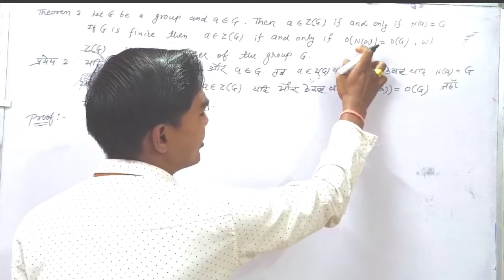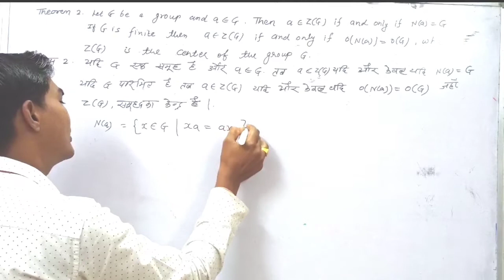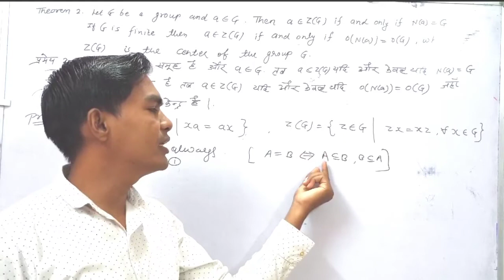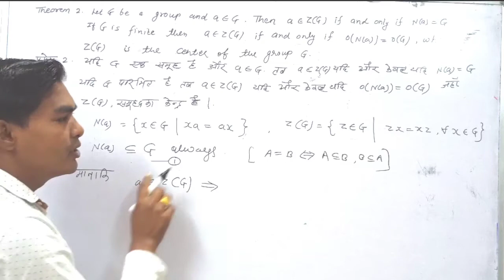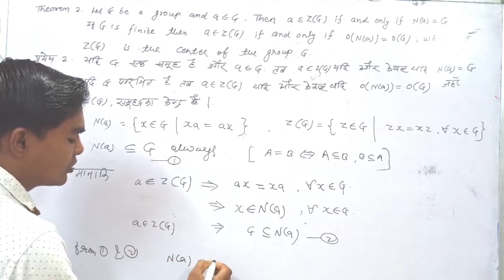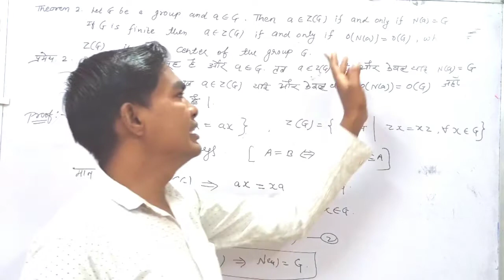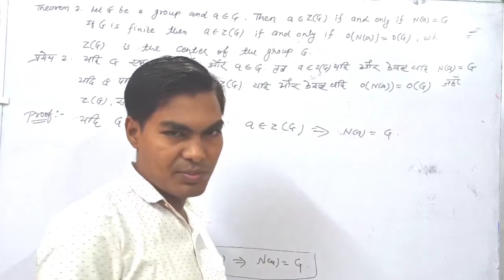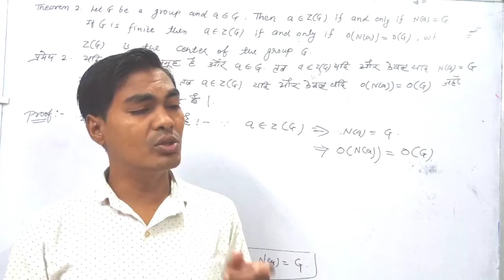if G is finite , a€Z(G) then N(a)=G..and o(N(a))=o(G).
Lecture#11

Euler Phi Function And U(n) Function

 In this video we are discussed about a most important Topics for   Abstract algebra Mathematics

Registration Form available..
रजिस्ट्रेशन करें और सारे विडिओ देखें।

In this channel provide to you complete explanation .
For CSIR NET MATHEMATICS
Complete solution of Real Analysis ,Linear algebra ,complex analysis,ODE,PDE,COV,
group theory,ring theory,field theory, topology.

For B.Sc. I
Abstract algebra
 calculus
vector analysis

For B.Sc. II
Advanced calculus
Differential Equation
Mechanics

For B.Sc. III
 Analysis
Abstract algebra
Discrete mathematics.